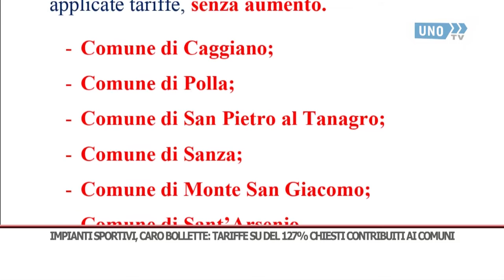SRV SANRUFO METASPORT CARO BOLLETTE 1mpg